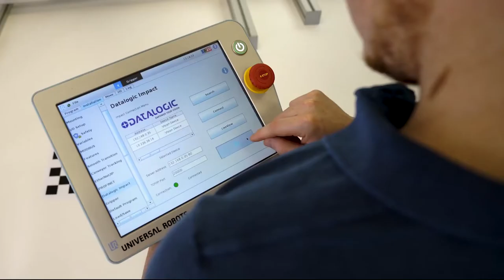Datalogic IMPACT 2D Robot Guidance UR Cap Plugin (Technical video)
Discover the easy, fast and accurate solution to run your robot guidance application.
Solve all your machine vision applications - download your complimentary flyer and meet Datalogic IMPACT 2D Robot Guidance UR Cap Plugin for Universal Robots cobots.